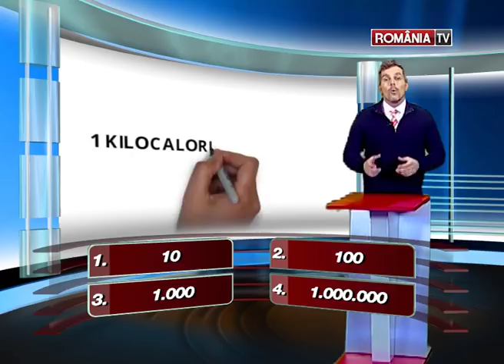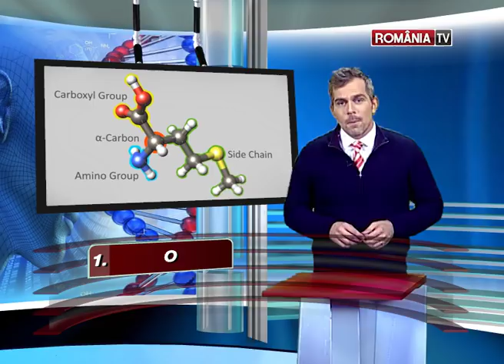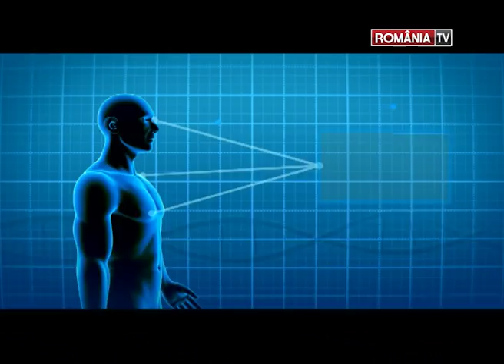Cate calorii au proteinele, grasimile, glucidele, carbohidratii, vitaminele si mineralele?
Te-ai intrebat vreodata cate calorii au proteinele, de ce dieta Dukan este vedeta si de ce se zice ca te ingrasi daca iei vitamine?
EI bine, ai toate raspunsurile aici!